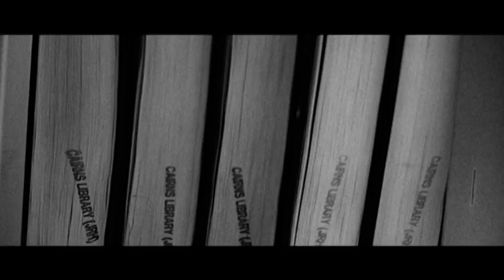Tingewick Trailer 2008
Tingewick 2008 - Trailer

Staring:
Edward Blacker
Harminder Gill
Mr Handa
Jonathan Hazelhurst
Dr Lancaster
Kath Middleton
Toby Pillinger
Jack Pottle
Olivia Rann